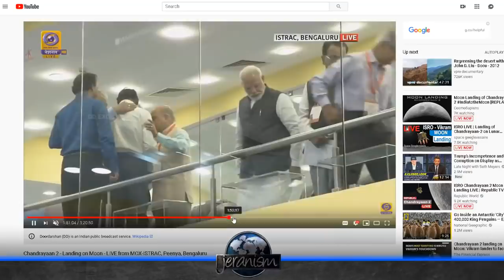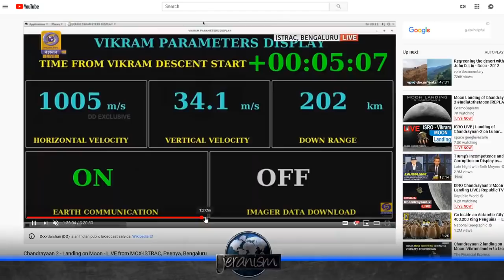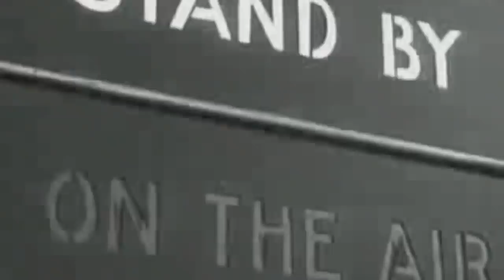Jeranism and the Vikram Moon Lander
India and the Vikram Moon Lander- Man's Quest for Knowledge. Jeranism mocks the failure of the Indian Moon Lander 'Vikram'.  Why exploration and the courage to accept failure is part of the human genome.

Kennedy Speech:
(inspiration clip used in video)

Bob's Websites
Check them OUT: